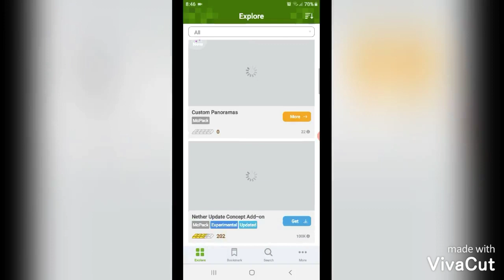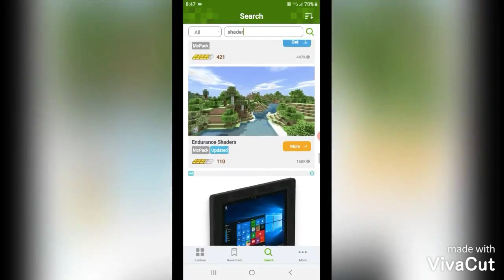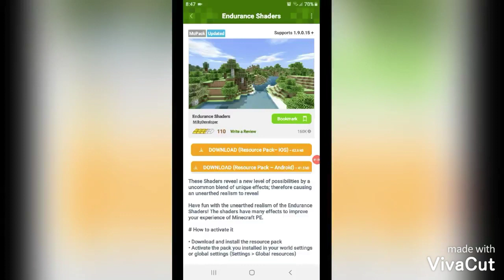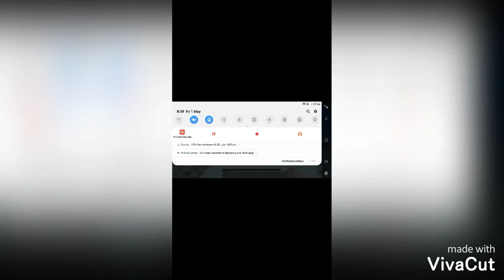How to download Minecraft graphic